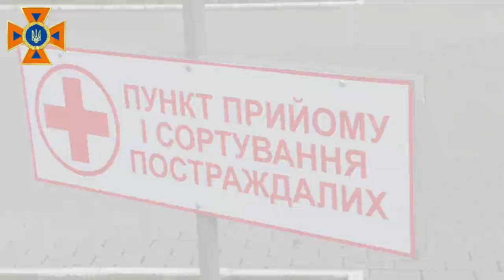Рятувальники провели масштабні навчання в торгівельному центрі